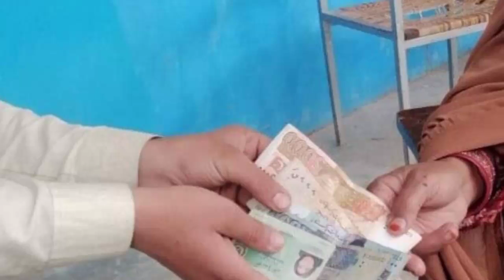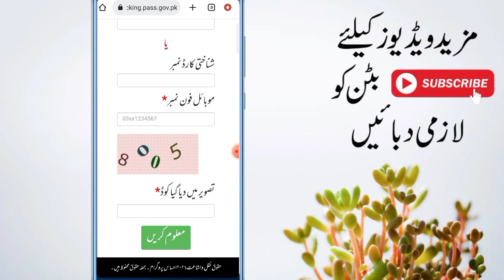8171 ختم 14000امداد نیا طریقہ | احساس کفالت پروگرام 14000 دینے کا فیصلہ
8171 ختم 14000امداد نیا طریقہ | احساس کفالت پروگرام 14000 دینے کا فیصلہ